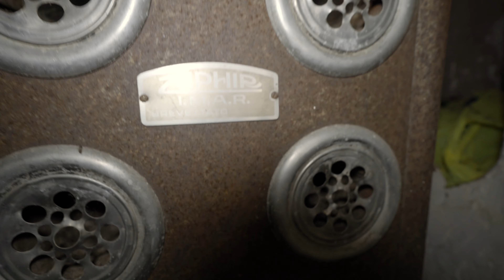Il Borgo Abbandonato di FUMEGAI - urbex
Esploriamo un Borgo che è stato abbadonato per ben due volte. Troviamo ancora mobili e oggetti dei vecchi abitanti. Villaggio molto suggestivo visto che si trova in mezzo ad un bosco in montagna.

Amazon Shop